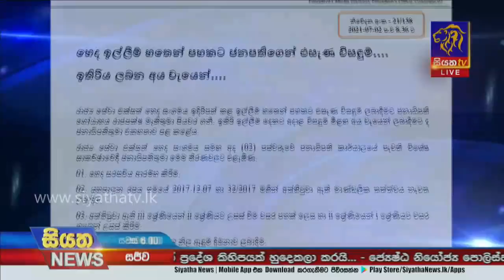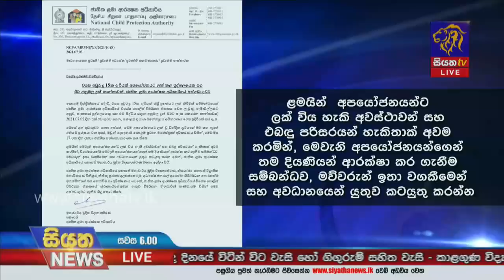Siyatha News | 06.00 PM | 03 – 07 – 2021